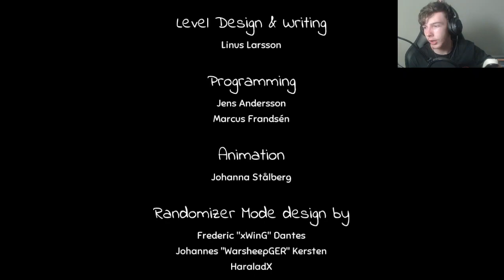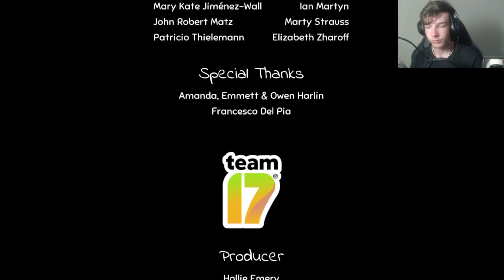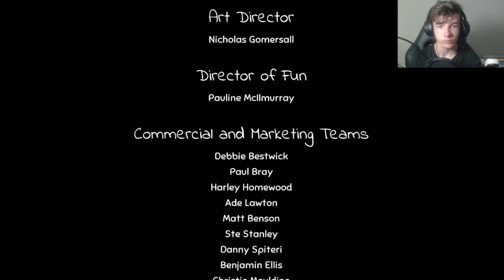Sending frogs to space |Yokus island expess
in this video we explored the mountains and sent some frogs to space

In Yoku's Island Express, players control Yoku, a dung beetle, who becomes a postmaster as he arrives at a fictional island of Mokumana. The player is tasked with saving the island from a looming calamity, as the island's deity figure is attacked.